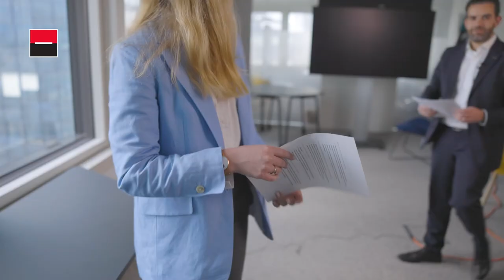Discover the testimony of Catherine, Senior IT Auditor and Marouane, IT Audit Manager